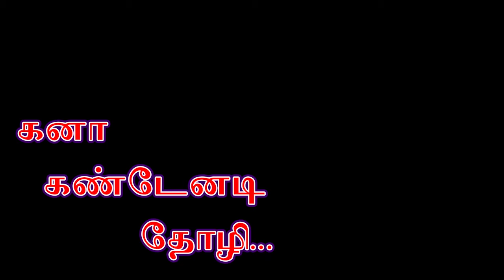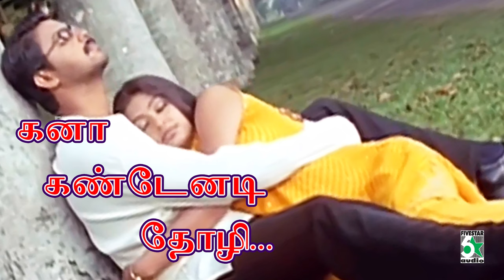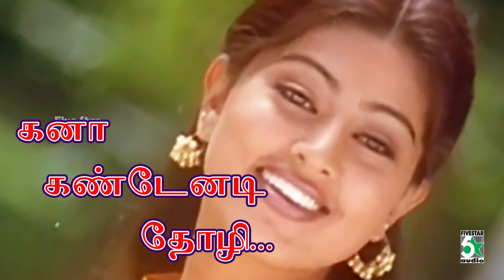Kanaa Kandaenadi Thozhi Song | Parthiban Kanavu | Srikanth | Sneha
Track

1.Kanaa Kandaenadi Thozhi
Parthiban Kanavu
Madhu Balakrishnan
Vidya Sagar

4.Click and watch itunes songs - hits of yuvan shankar raja vol 2 super songs

5.Click and watch saavan songs - Best Songs From Lingusamy Direction super songs